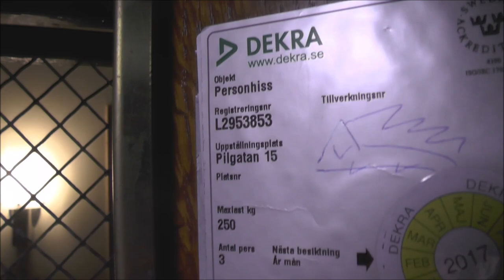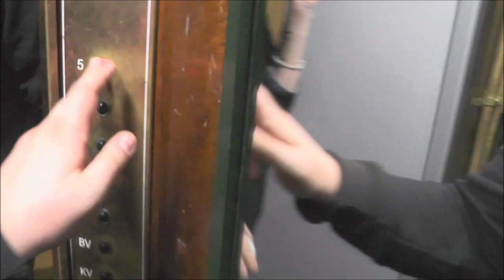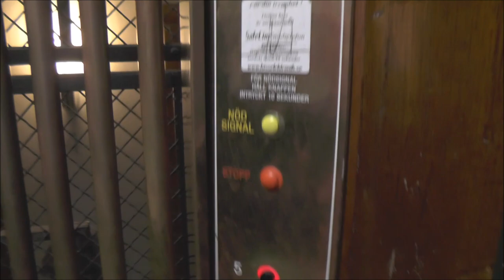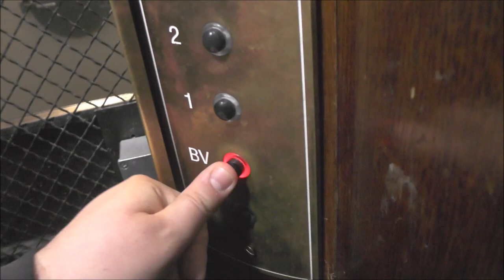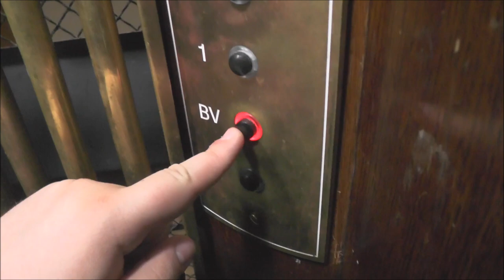Graham Brothers traction elevator, mod @ Pilgatan 15